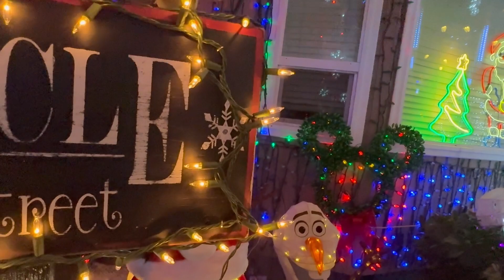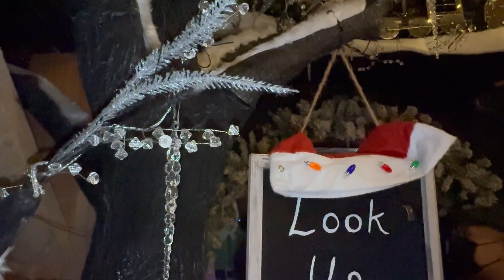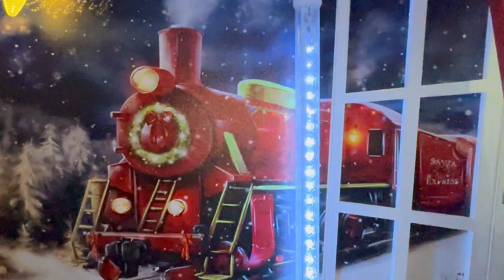Christmas village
This is a christmas village done by a single family in their own garden in Port Coquitlam, Canada, BC. All the decorations were done by the family. This is entrance free and many visitors are coming to see the decorations. The location will be displayed below. Come and enjoy with your kids! It is amazing !